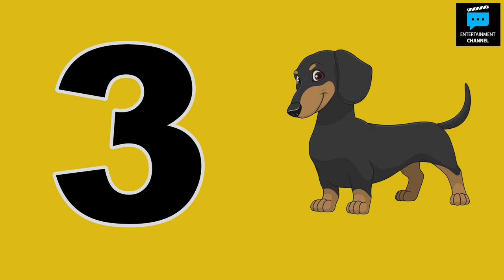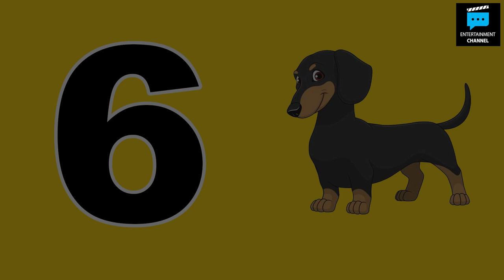Are these tiny dogs real? Explore the world's smallest dog breeds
Meet the world's smallest dog breeds! These pint-sized pooches have captivated the hearts of many, and for good reason. From the tiniest Chihuahua to the downright adorable Pekingese, these dogs are sure to fill your heart with love.

In this video, we'll explore the world's smallest dog breeds and find out what makes them so special. We'll learn about their origins and see some of the adorable pics of these tiny pups. From the tiniest Chihuahua to the mighty Pekingese, meet the world's smallest dog breeds and find out why they're so loved!
Meet the world's smallest dog breeds! These pint-sized pooches have captivated the hearts of many, and for good reason. From the tiniest Chihuahua to the downright adorable Pekingese, these dogs are sure to fill your heart with love.In this video, we'll explore the world's smallest dog breeds and find out what makes them so special. We'll learn about their origins and see some of the adorable pics of these tiny pups. From the tiniest Chihuahua to the mighty Pekingese, meet the world's smallest dog breeds and find out why they're so loved!